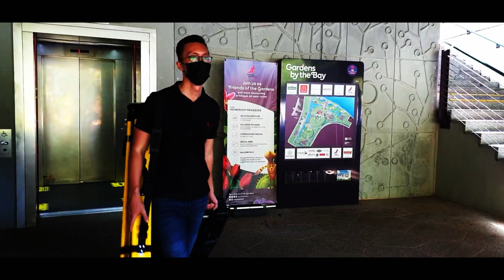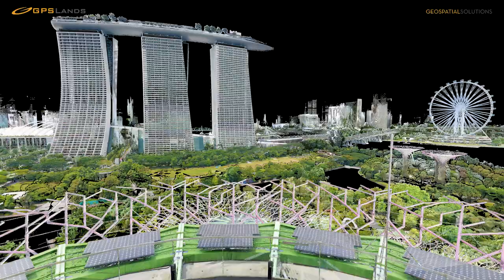3D Laser Scan of Supertree Grove @ Gardens by the Bay, Singapore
A short animation of a 3D LiDAR scan at the magical and surreal Supertree Grove @ Gardens by the Bay in Singapore.

Measuring between 25 and 50 metres tall, Gardens by the Bay's Supertrees are designed with large canopies that provide shade in the day and come alive with an exhilarating display of lights and sounds at night

Hardware / Software Used:
3D Laser Scanner: RIEGL VZ-400i
GNSS: Trimble R10
Photography / Video: Samsung S10e
Data Registration & Post-processing: RiSCAN Pro
Animation: Pointools / RiSCAN Pro

Special Thanks to:
My boss, Gerry for giving me this opportunity
My colleagues Sam & Daniel for filling in for the scanning when I was busy
My wife Dawn, for being the shaky hands behind the camera

0:00 Intro - Set up & Scanning
0:45 Point Cloud - 3D Animation Render
2:03 Point Cloud - Slice View from ground Up
2:47 Outro